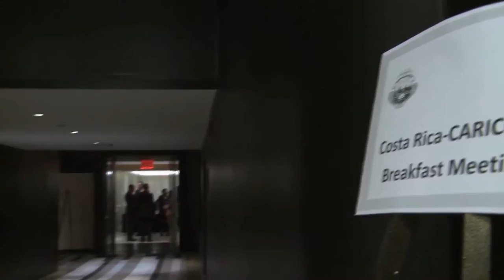NOTA: Presidente Solís se reúne con representantes CARICOM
[Nueva York - Setiembre 2015]